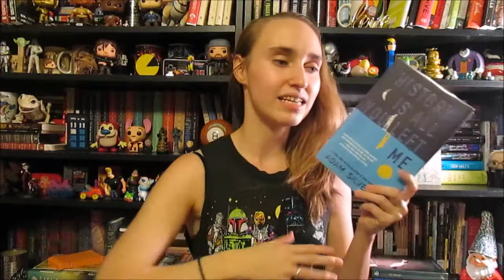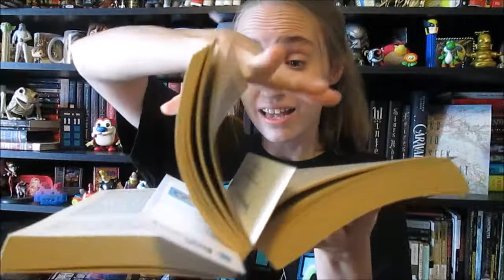Wrap up (September 2017)